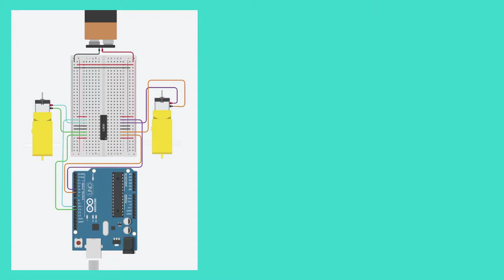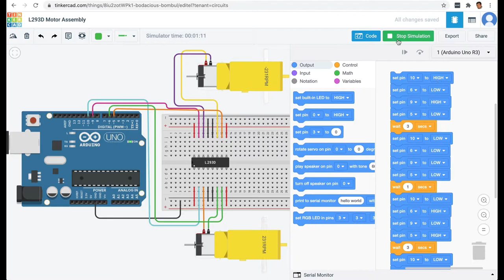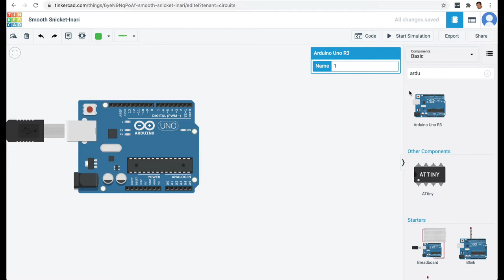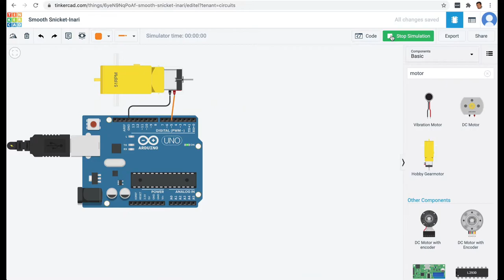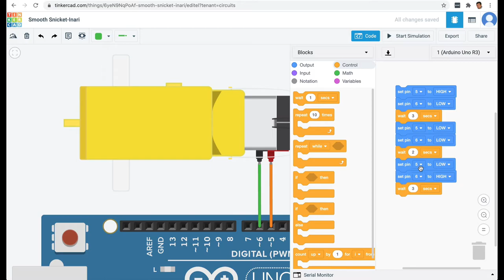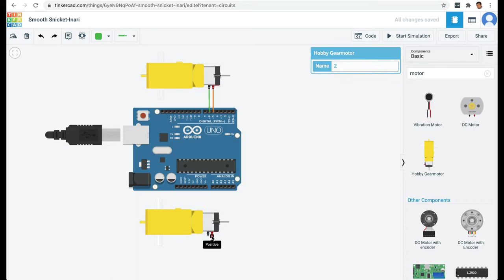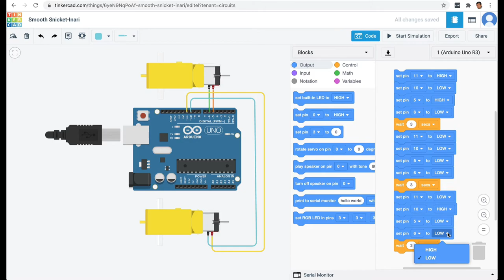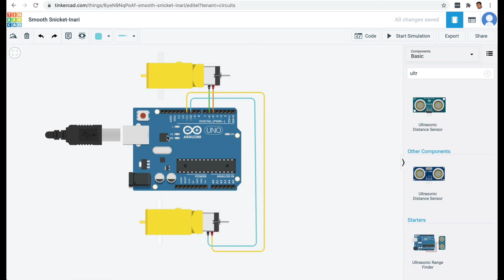Electronics for School Students (in Hindi): Arduino on Tinkercad - Connecting Motors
इस वीडियो में हम समझेंगे Tinkercad में Aruduino में कैसे geared motors जोड़ कर हम उन्हें प्रोग्राम कर सकते हैं।